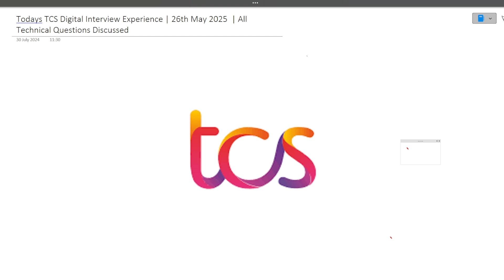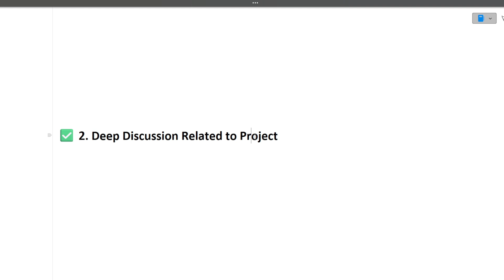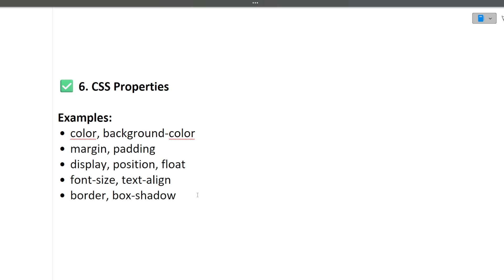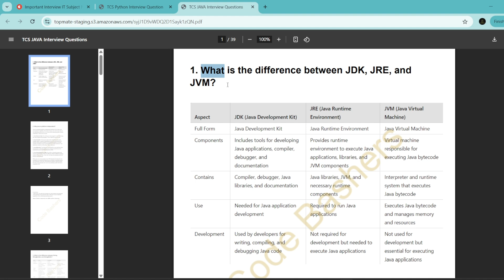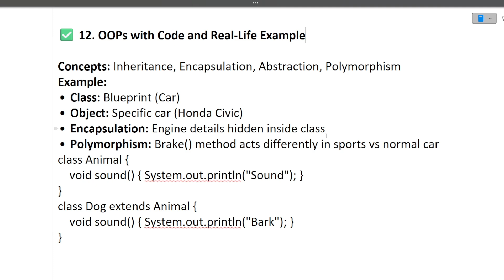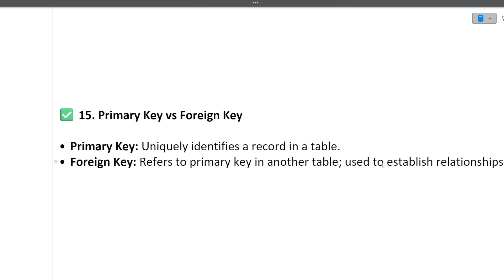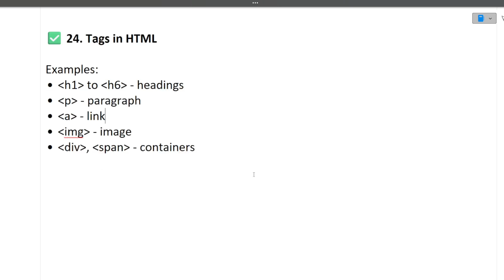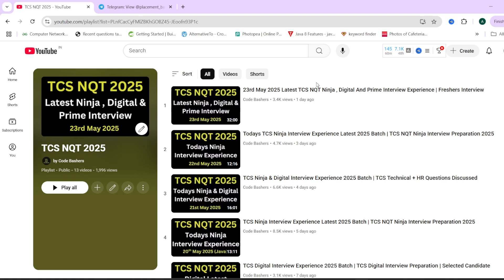TCS Digital Interview Experience 2025 | TCS Digital Interview Questions And Answers